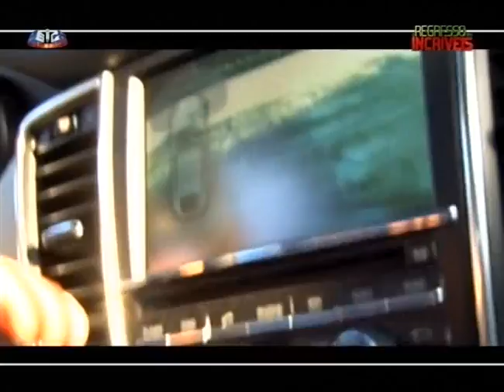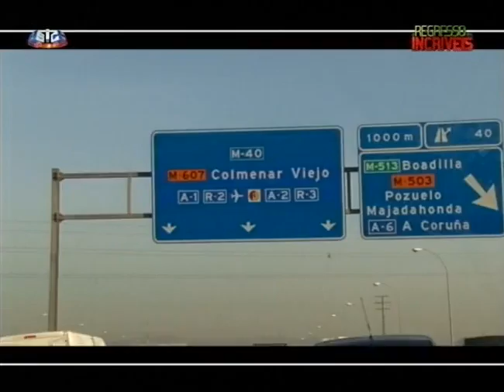Így él Cristiano Ronaldo - 1.rész. - (magyar felirat / hungarian subtitles)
A magyar feliratot a penamadridista.hu, a Real Madrid Magyar Szurkolói Egyesület hivatalos honlapja készítette.

2010-ben, miután Cristiano Ronaldo a Real Madrid futballistája lett, egy portugál televízió dokumentumfilmet készített a játékos madridi életéről. A film nézői betekintést nyerhetnek a gólvágó házába, megismerhetik családtagjait, végigkövethetik egy napját, egy olyan oldalát láthatják, amelyet a futballpályákon, sajtótájékoztatókon nem.

1. rész
00:13 - 02:15 »» Black Eyed Peas - I Gotta Feeling (Amurai Remix)
02:35 - 03:57 »» Baha Men - Who Let the Dogs Out
03:58 - 04:37 »» EMF - Unbelievable
05:00 - 05:32 »» Chambao - Camino Interior
05:33 - 07:33 »» Turbulence - Get in Out
07:37 - 10:11 »» Paramore - Use Somebody
10:12 - 10:54 »» Gavin Degraw - Meaning
2. rész
00:01 - 03:00 »» Gavin Degraw - Meaning
03:04 - 05:49 »» Laura Izibor - Shine
05:55 - 10:16 »» Sia - Breathe Me
10:34 - 10:58 »» Chambao - Pokito a poko
3. rész
00:01 - 00:45 »» Chambao - Pokito a poko
00:46 - 02:56 »» Nelly Furtado - Manos Al Aire
02:57 - 04:20 »» Turbulence - Get in Out
05:20 - 08:00 »» Shakira - Gypsy
08:01 - 10:56 »» Robbie Williams -- Bodies
4. rész
00:01 - 00:19 »» Robbie Williams - Bodies
00:20 - 00:55 »» EMF - You're Unbelievable
01:06 - 04:14 »» Florence & The Machine - Dog Days Are Over
04:15 - 04:58»» David Guetta feat Kid Cudi - Memories
04:59 - 06:05 »» N.E.R.D. - She Wants To Move
06:06 - 08:34 »» Rihanna Feat. Ne-Yo - Hate That I Love You
09:46 - 10:35 »» Keane - Perfect Symmetry
10:36 - 11:00 »» One Republic -- Secrets
5. rész
00:01 - 01:33 »» One Republic - Secrets
01:34 - 02:35 »» Muse - Neutron Star Collision
02:58 - 05:08 »» U2 - Magnificent
05:09 - 06:44 »» Aimee Mann - Save Me
06:45 - 09:45 »» Green Day - Good Riddance (Time of Your Life)
09:46 - 10:56 »» Bob Sinclar - Rock This Party